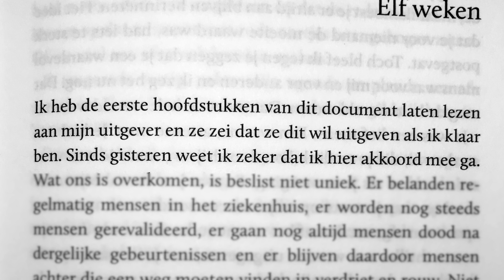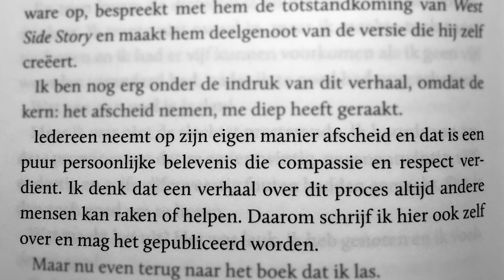Altijd nooit meer van Loes den Hollander - Lezer des Vaderlands (2022 - boek 48)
'Dit boek is niet voor mij geschreven.'
De Lezer des Vaderlands bespreekt Altijd nooit meer van Loes den Hollander.